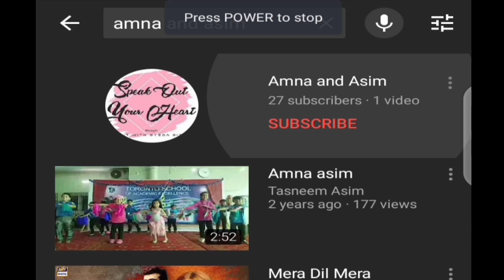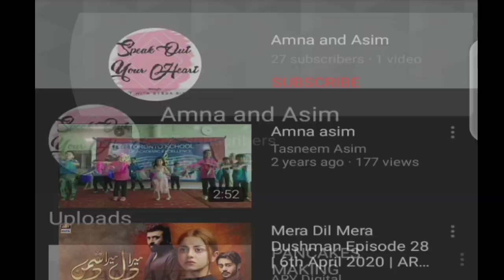TOP BEST PIZZA PLACES IN KARACHI | Amna and Asim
In this video i have shared some pizza places tried by myself till to date, of Karachi that i have found worthy enough to be shared with you guys.

Music and video compilation by: Kinemaster